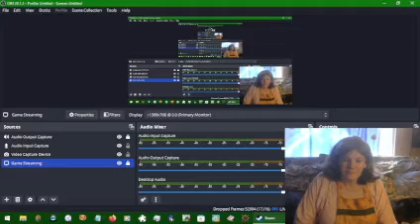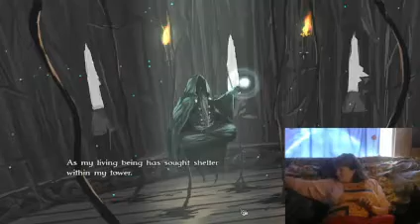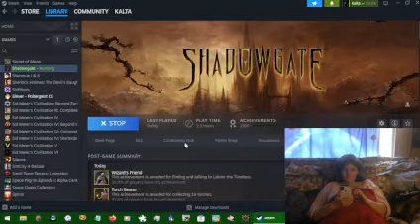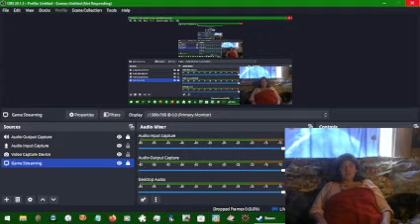Shadowgate 006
That's enough gaming videos, now it's time to embarrass myself more by uploading videos of me forgetting what I was talking about...